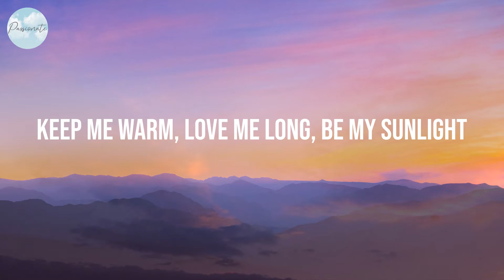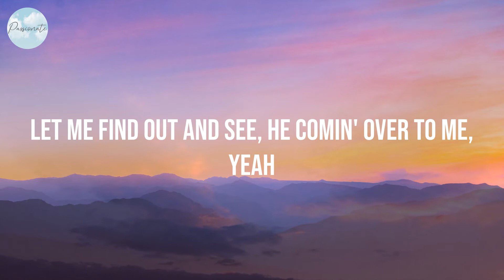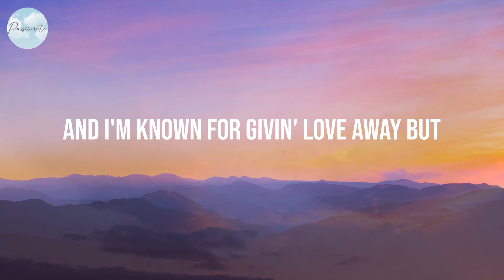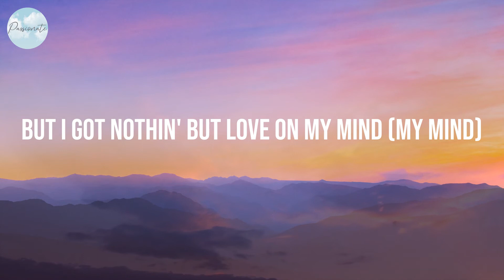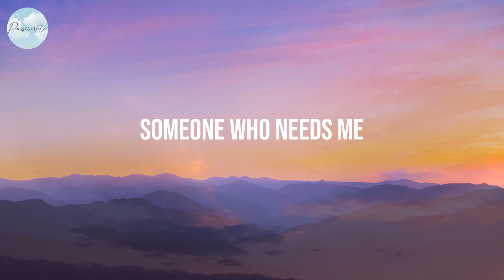THATS WHAT I WANT - Lil Nas X (Lyrics)